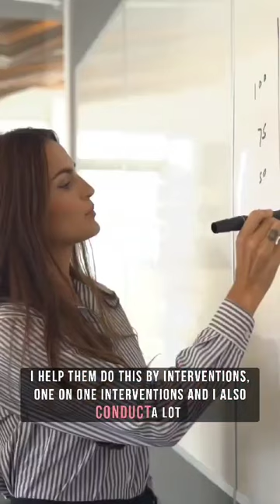Who Am I? What I do? |Kaneez Fathima| Doer's Success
Happy Parenting